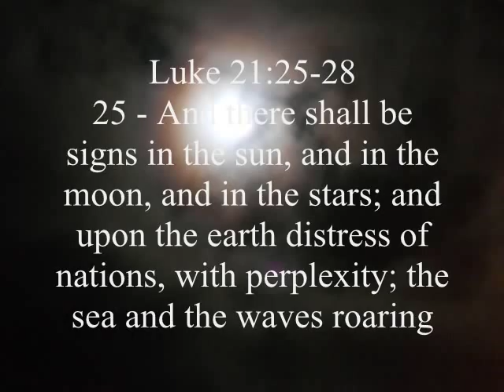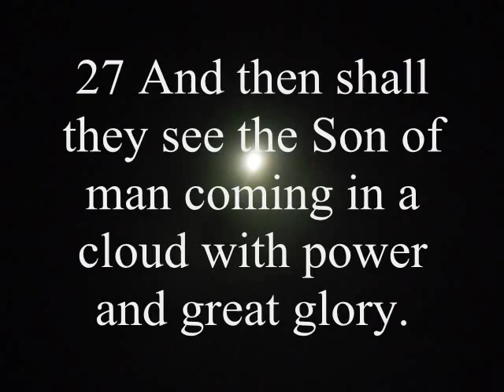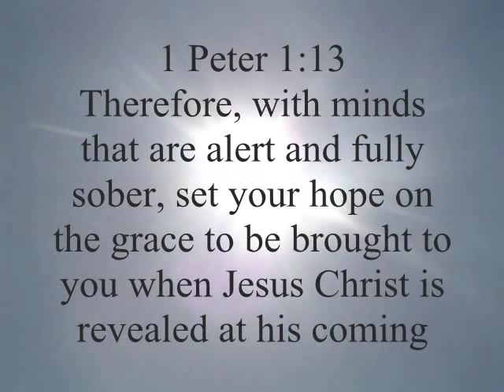Asa-weeputs Jesus - Gary George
Another picture video I put together with my own pictures with an amazing, powerful song. It's true, wepatakosen! Jesus.. He's coming soon and we should really get ready and right with the LORD. The words "Asa/asuy weeputs Jesus" are powerful, you can feel it. So many things are happening in the world today, the smallest things as well, Jesus is giving us signs. We must prepare for that day. ..for He will come like a thief in the night. So! Get ready, get saved & God bless..